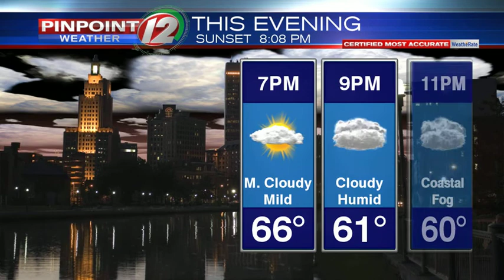WEATHER NOW: Low Clouds, Fog Return Later Tonight